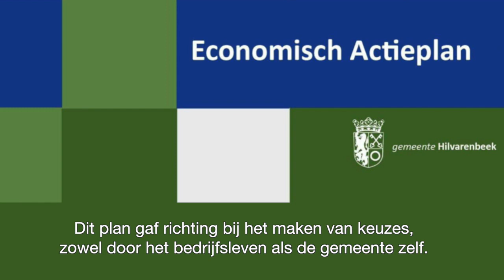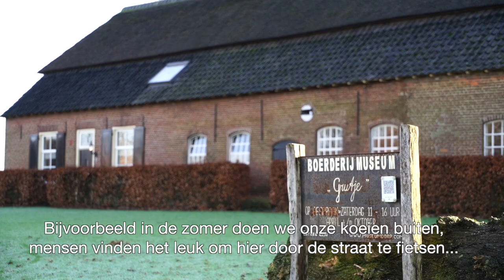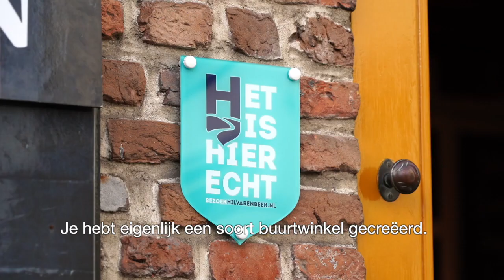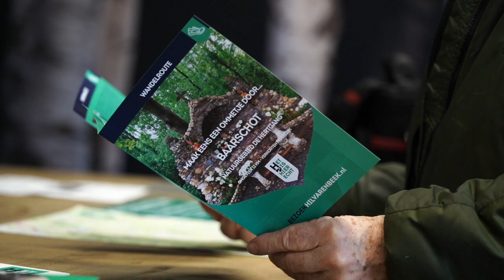Economisch Actieplan Hilvarenbeek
De afgelopen jaren hebben wij, ondernemers en gemeente Hilvarenbeek, hard gewerkt aan het versterken van het ondernemersklimaat.Hiervoor hebben wij samen een Economisch Actieplan opgesteld.